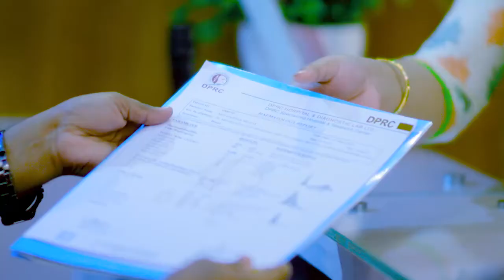হাঁটু ব্যথা ও কোমর ব্যথা ভাল হল | Knee Pain & Back Pain Treatment